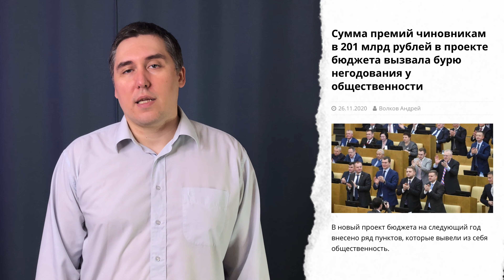Налог с зарплат, рекордная смертность и нищета граждан!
📰 Новости​ сегодня в эпизоде
0:00​ - Вступление
0:33 - Новый налог с зарплат​
5:06 - Рекордная
8:00 - Путин обещает по опережающим темпы роста доходов населения